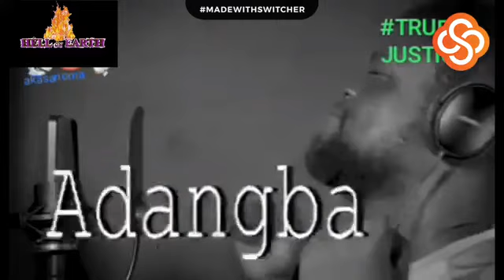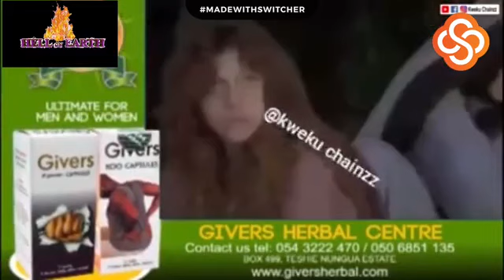ADWENPAHENE TV...I'M SORRY BRO, YOU ARE WRONG. THIS IS GHANA🙏😠